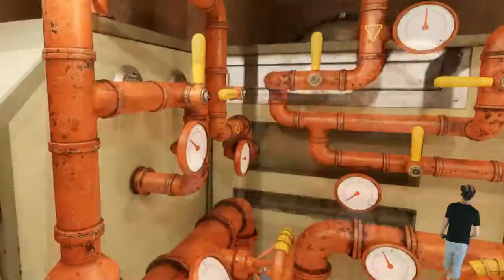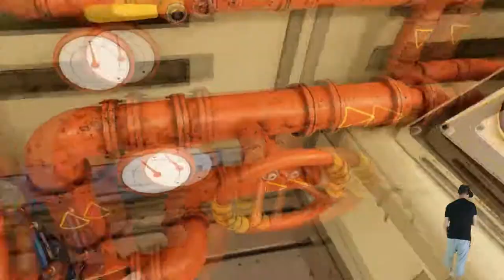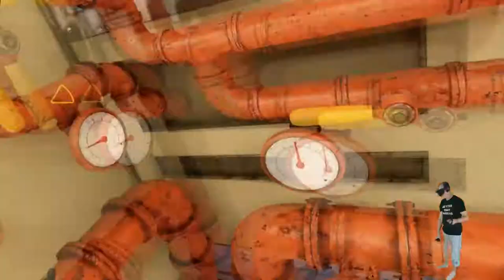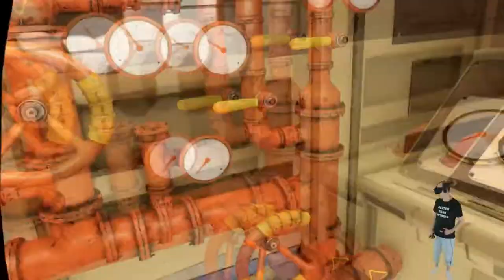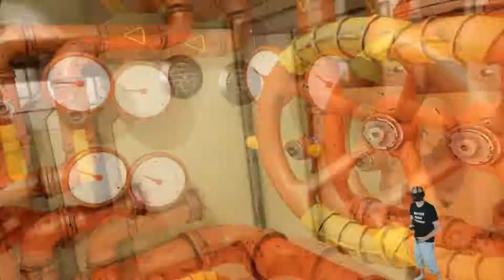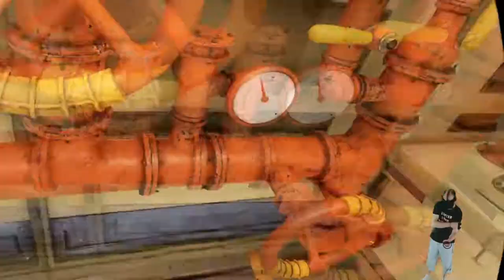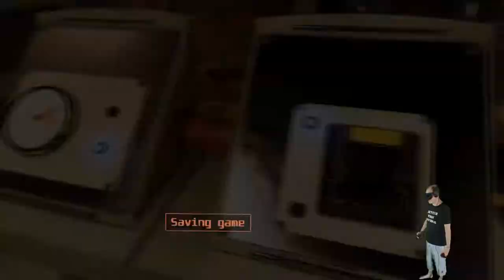Red Matter - Power Station [E02][Let´s Play][Oculus Rift][Virtual Reality]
Red Matter - Power Station

Heute zocken wir das neue Science Fiction Adventure Puzzle Game Red Matter.

Das Spiel hat mich direkt in den Bann gezogen und ich finde es einfach nur Klasse.

Wir müssen immer wieder Rätsel lösen und Probleme beheben um weiter zu kommen.

Es gibt eine Story die wir nach und nach aufdecken.

Grafik und Sound sind einfach Grandios.

Aber schaut einfach selbst …

Vielen Dank an den Entwickler Vertical Robot die mir das Spiel zur Verfügung gestellt haben.

▌Mein System ▌

Amazon Shopseite :

Oculus Rift + Touch Bundle :

Inateck KTU3FR-4P USB 3.0 expresskarte 4 port Anschlüsse :

Mikrofon Audio-Technica AT-2035 :

Audio Interface Behringer UMC202HD U-Phoria 2x2 192kHz :

Grafikkarte Zotac 1080 TI  AMP Extreme Core Edition  :

Prozessor I7-4790K :

Prozessor Kühler be quiet! Dark Rock Pro 3 CPU-Kühler :

Soundkarte Asus Essence STX II :

Tastatur Corsair K95 RGB Platinum :

Webcam Logitech C920 HD Pro:

Kopfhörer beyerdynamic DT 880 Edition 600 Ohm:

▌Social Media ▌